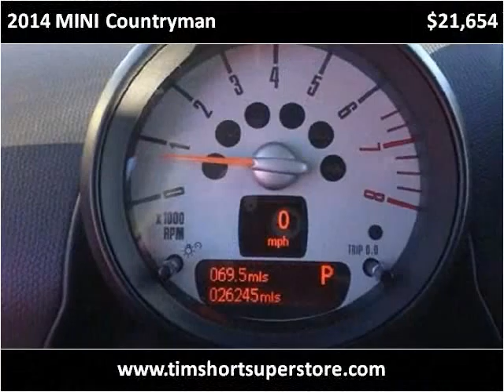2014 MINI Countryman Used Cars Pikeville KY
This 2014 MINI Countryman is available from Tim Short Superstore.